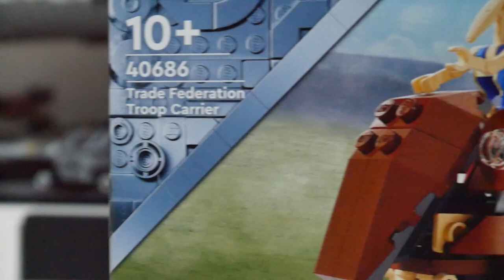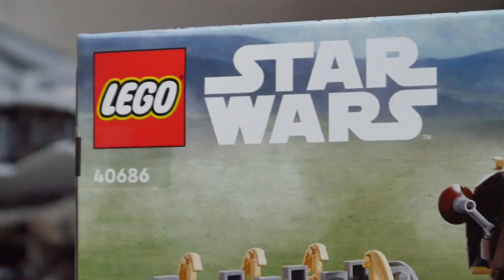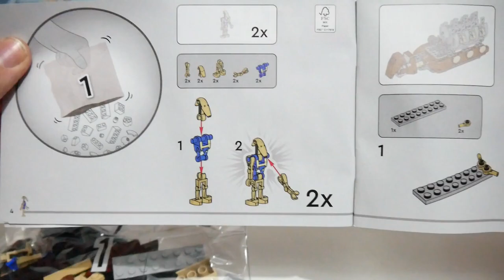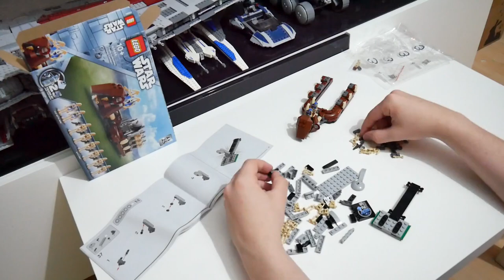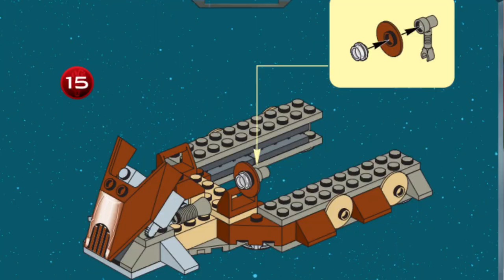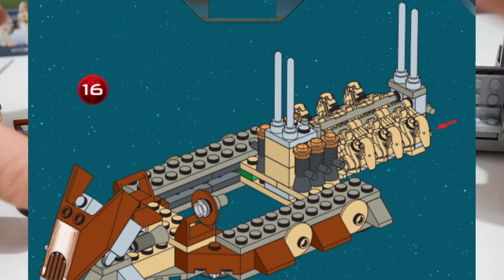😠 WARUM ist DAS kein 30€ Set? / LEGO Star Wars Review / 40686 Trade Federation Troop Carrier🎥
Hi, in diesem Video beleuchte ich das LEGO STAR WARS Set 40686 (Trade Federation Troop Carrier 2024) einmal genauer. Wenn ihr euch überlegt dieses Set zu kaufen, schaut euch am besten dieses Review an und entscheidet dann.👌

⏱ Kapitel:

00:00 - 01:38 Intro und Box
01:39 - 02:50 Unboxing und Anleitung
02:51 - 03:36 Speedbuilding
03:37 - 04:16 Minifiguren
04:17 - 06:46 Droid Carrier
06:47 - 07:46 Fazit und Outro

📑 Infos:

Niemand hat die Absicht Werbung zu machen! Dieser Kanal wird nicht von LEGO bezahlt, beworben und unterstützt